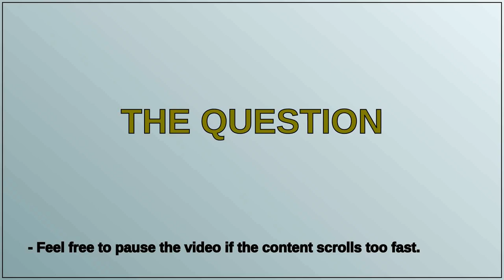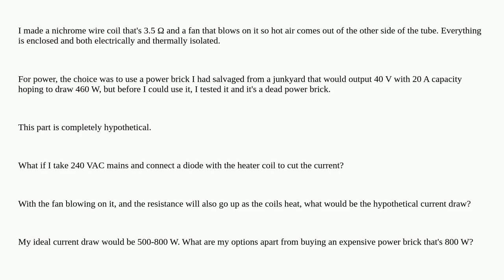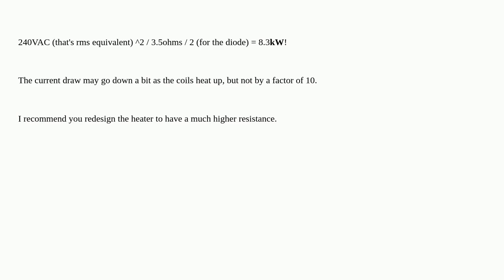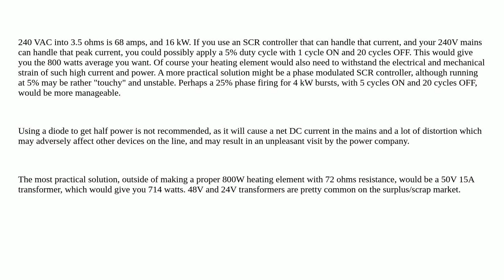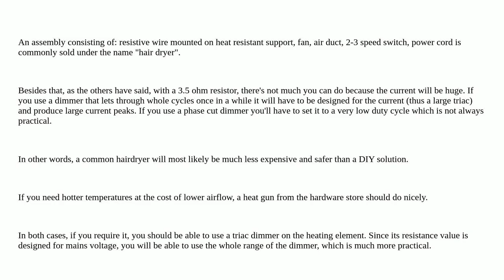Building a space heater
A special thanks goes out to the community

  power-supply mains power heater thought-experiment